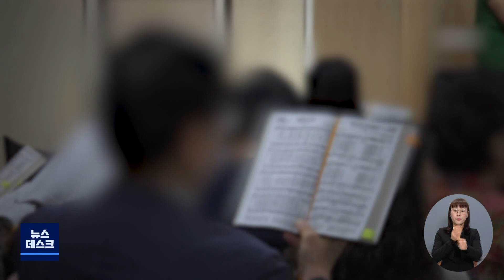[대구MBC뉴스] 한밤중 수백 명 코로나 검사..교회발 연쇄 감염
내용: 한밤중 수백 명 코로나 검사..교회발 연쇄 감염 - 손은민 기자